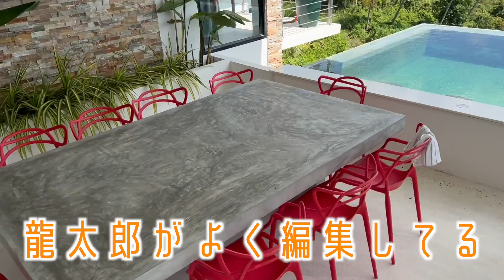ルームツアーしちゃうぞっ♡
【1ヶ月お世話になったシェアハウス♡】

DMしたらなんでも答えてくれるよんっ💕
皆さんとっても良い方なので
サムイ島行くときは是非っ✨

あや達もサムイ島行くときは絶対また
お世話になる予定です🫣❤️‍🔥